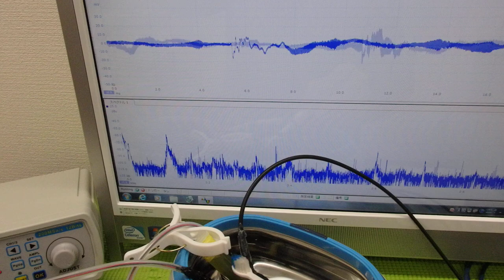超音波「攪拌・分散・乳化・粉砕」技術 ultrasonic-labo